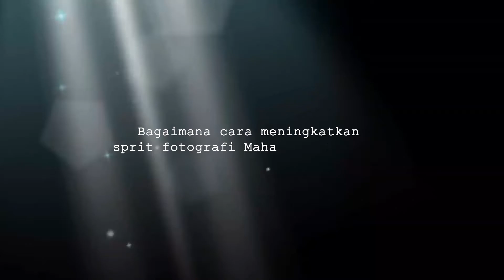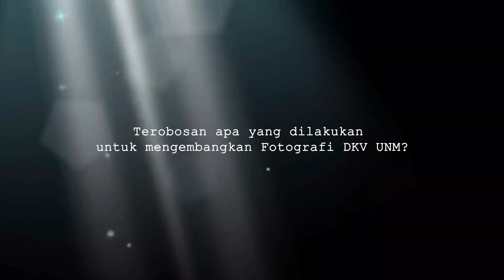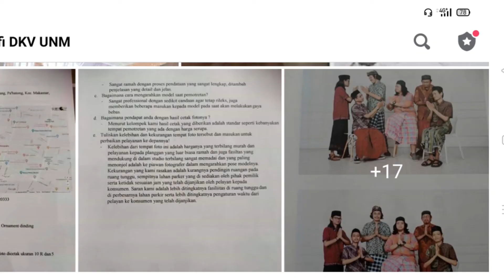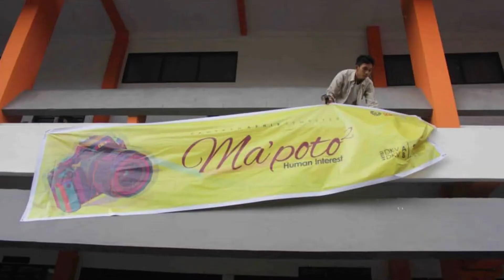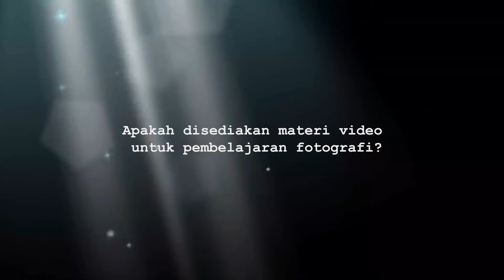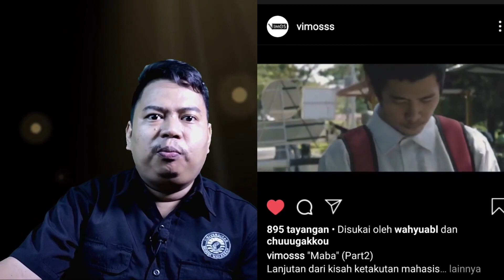FOTOGRAFI DKV UNM | PART2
Terobosan apa yang pernah dilakukan dalam pelaksanaan mata kuliah fotografi?

Target akhir di akhir semester dalam mk fotografi yaitu melaksanakan pameran dengan tujuan untuk mendapatkan apresiasi dari masyarakat karena itu mahasiswa kami dorong untuk dapat berpameran di ruang public dengan harapan mendapatkan apresiasi oleh banyak orang, Pengalaman di setiap angkatan,mereka wajib menyelenggarakan pameran dengan memberikan kepercayaan di angkatan tersebut akan konsep penyajian pameran yang mereka rancang sendiri, tentunya karya yang dipamerkan berangkat dari pencapaian karya-karya yang telah mereka hasilkan selama proses perkulihan dalam satu semester,

Pengembangan yang menjadi terobosan yaitu melakukan kolaborasi dan merancang berbagai sub kegiatan yang relevan dengan fotografi, Seperti pernah kita lakukan kolaborasi pemotretan dengan mahasiswa sendratasik dengan pakaian adat, Kemudian kolaborasi pertunjukan tari dari mahasiswa prodi seni tari di anjungan losari dan disaksikan oleh masyarakat umum, Pameran karya fotografi tersebut berkolaborasi dengan mahasiswa prodi desain grafis Politeknik Negeri Media Kreatif, di dalamnya ada juga dilakukan lomba fotografi, Hal-hal yang demikian seperti itu tentunya terus diharapkan dapat ditingkatkan untuk pengembangan mahasiswa guna menunjukkan eksistensi diri, memperbanyak portofolio, dan mental bersaing di dunia luar, Jangan hanya jago kandang tapi di luar juga dong.